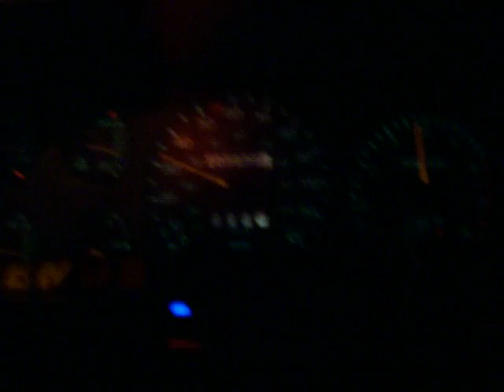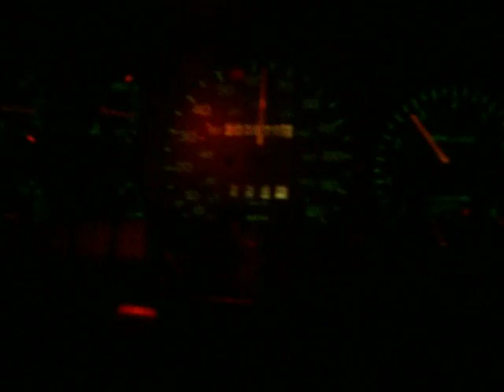4th part 14 heading home.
Cabin shenanegans, Heading home after the weekend, Just Marty and I in my wife's Probe GT.